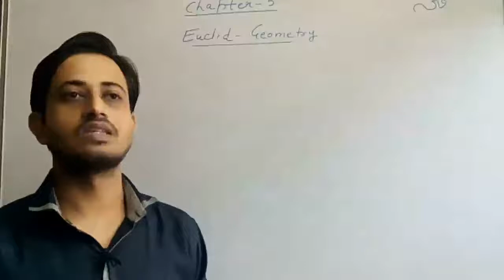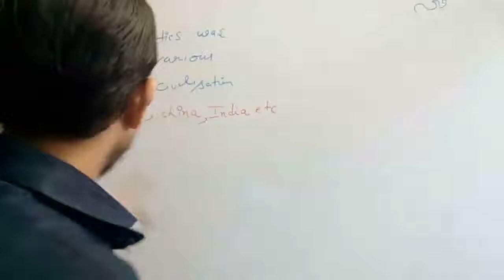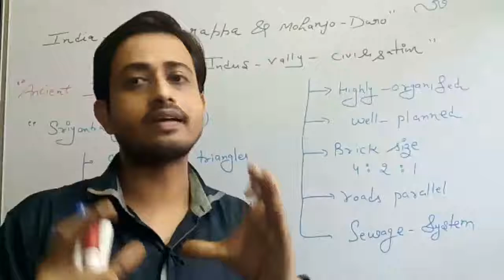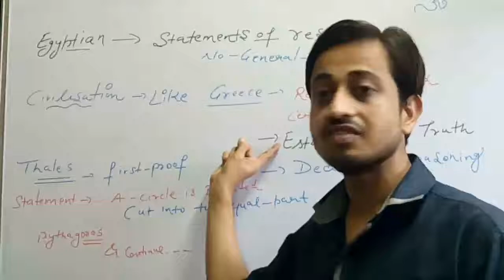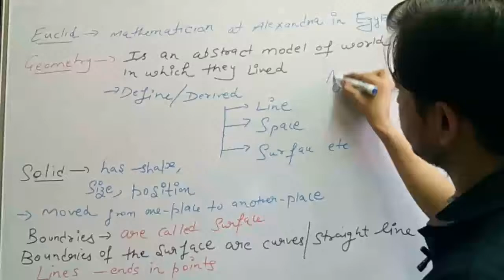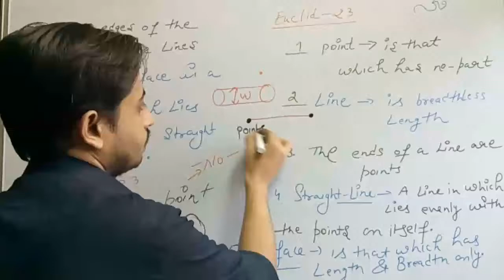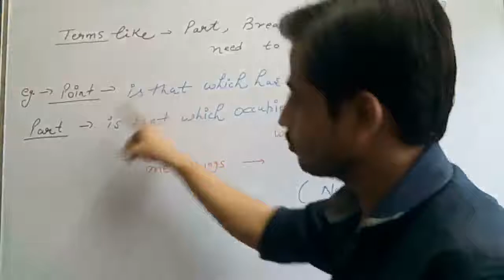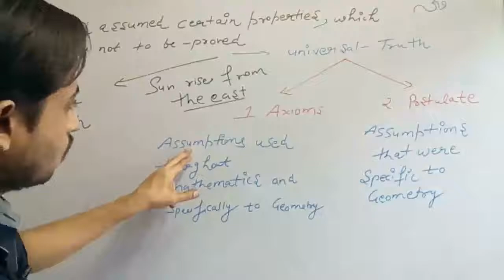class 9 ncert | maths | ch -5 | Euclid Geometry | CBSE | HBSE | 2021 | part 1